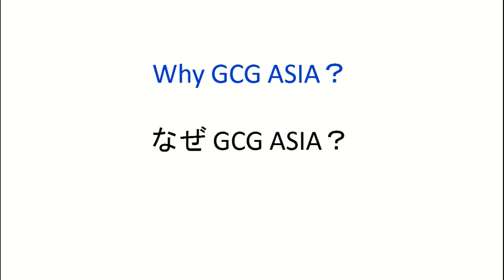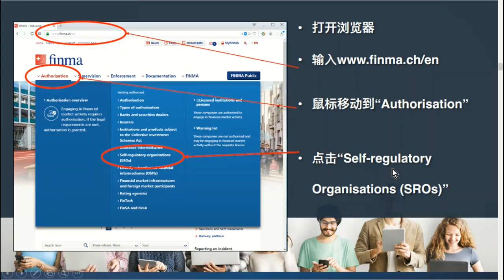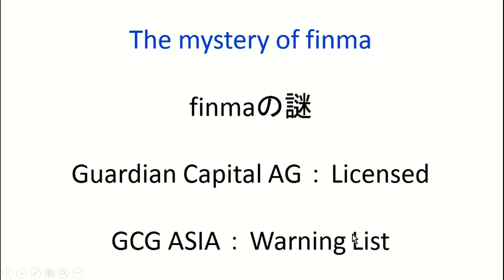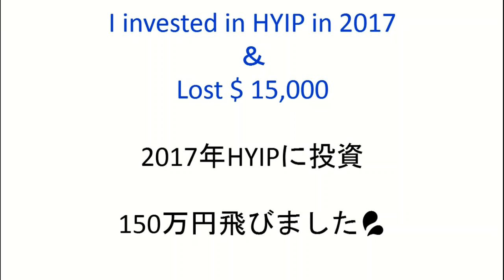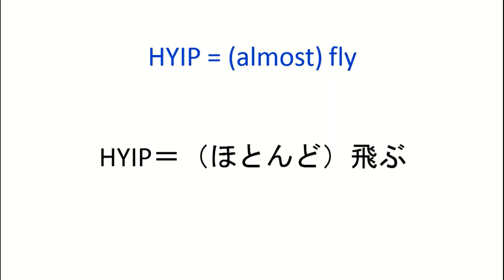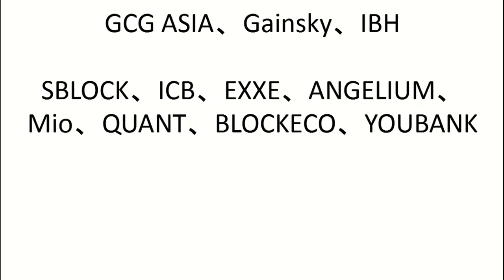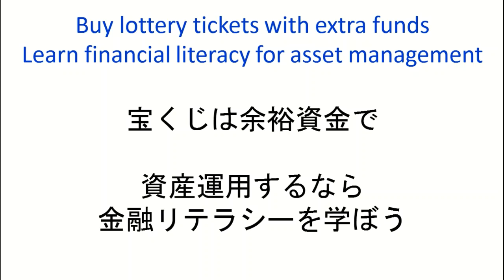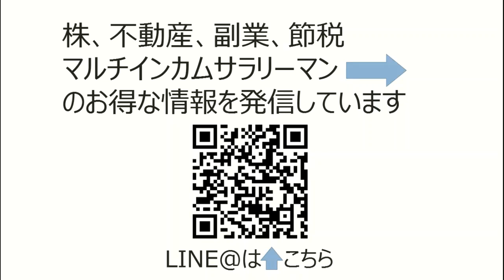GCG ASIA（GCGアジア）動画100本記念SP✨finmaの謎や投資しない理由を振り返る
動画内で紹介した過去の動画↓
GCG ASIAのLOGINした後の画面が過去の投資SCAMと似ています。

動画内で紹介したHYIPで150万円失ったお話↓

＊ライセンスのお話